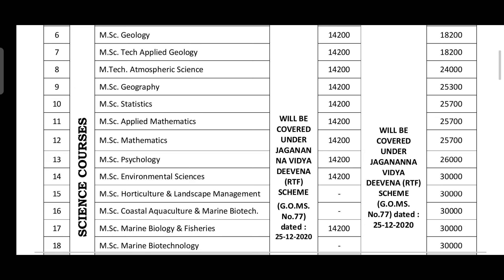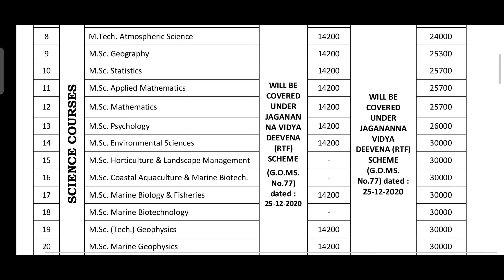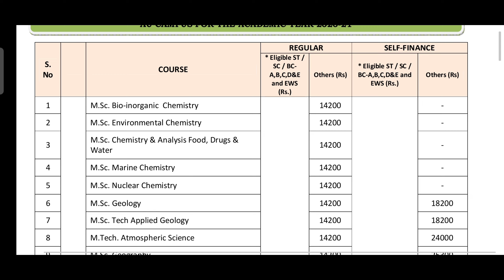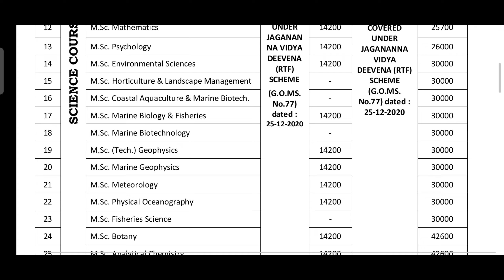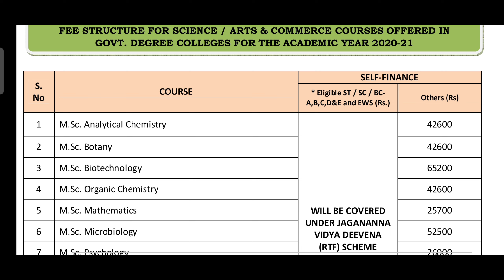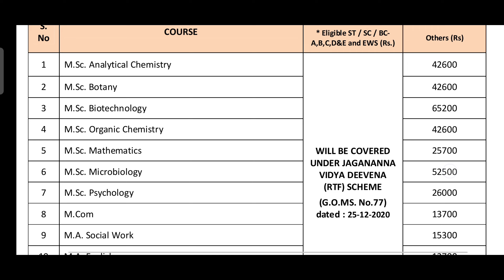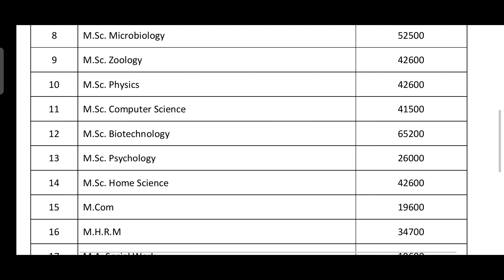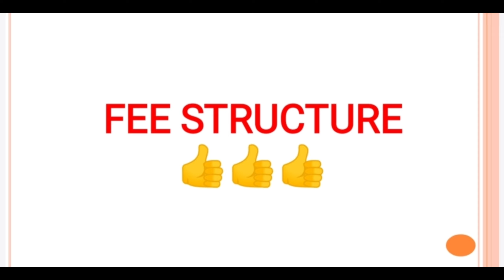AUCET NEW FEE STRUCTURE ACCORDING TO G.O.MS. No 77